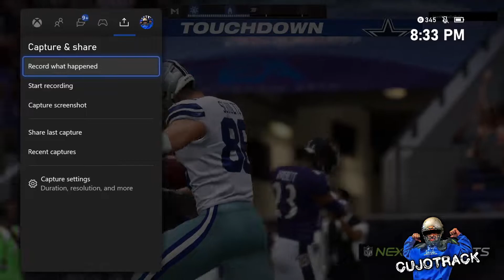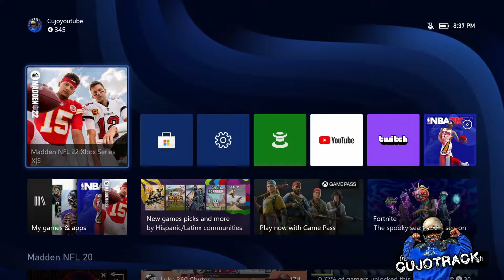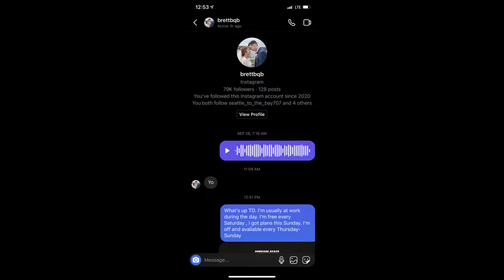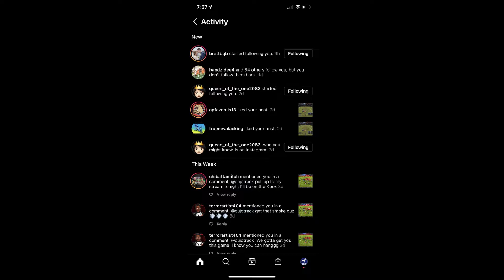Madden 22 Road to the top 100 Episode 14:So they not giving me rank everygame huh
Intro: 00:00

What's up Cujo nation! Current Rank is: 105

Cujowho? CUJOTRACK! Slap that like button for the 1 TIME! We are down to the wire? I have to take this game seriously!